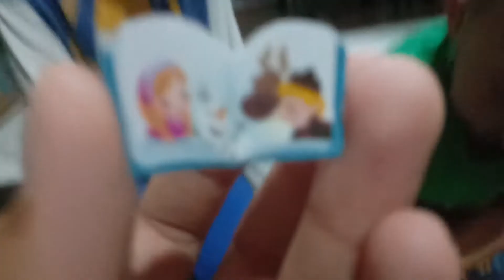Unboxing FROZEN 2 Toys - Elsa & Olaf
Follow my brother on Instagram @hazryshah11